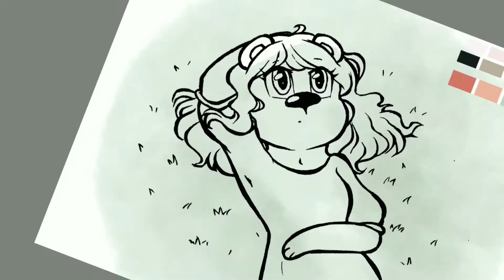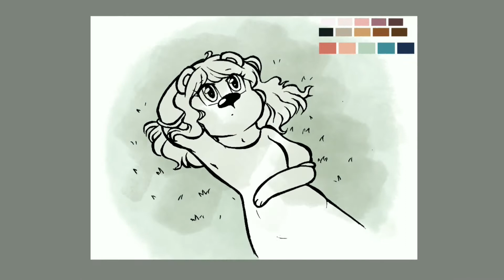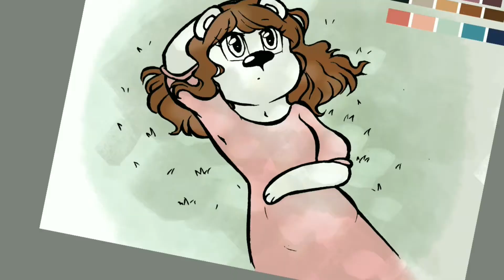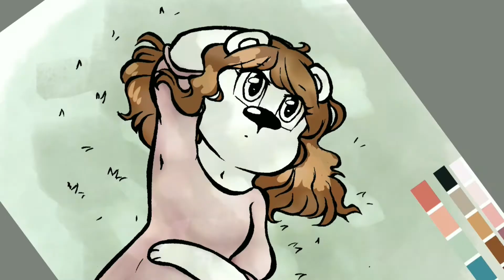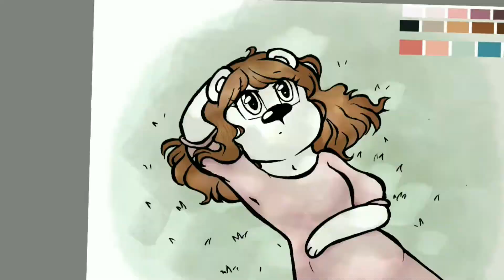Longing for spring - digital illustration speedpaint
Wanted to practice drawing light
+ kinda miss spring

Music used in this video:

Tenno - The prophecy unfolds

Purrple cat - Cold pizza

Look! You found a link to my Instagram

(I do art basically)